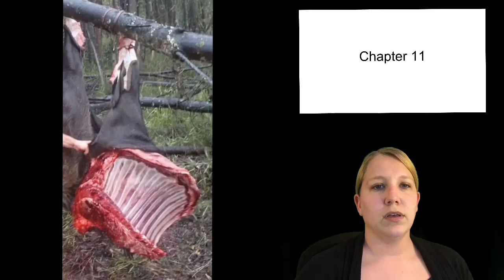Brian’s Winter: Chapter 11